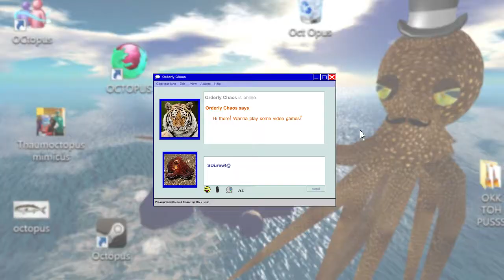ANGRY TIGER DUCK - Qwak (Amiga): Part 4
According to this, the duck's natural enemies are giant surprised fish, huge spiky balls of doom, and Gentleman Octopus disputing Tiggy's skills.

Qwak is a 2D platform/puzzle game developed by Jamie Woodhouse. It was initially released for the BBC Micro and Acorn Electron in 1989 as part of Superior/Acornsoft's Play It Again Sam 10 compilation. An updated and enhanced Amiga version was given a budget release by Team17 in 1993. This update added several new features, including a two player mode and additional levels. The game was re-released on the Amiga CD32 later that year in a double-pack with science fiction shooter Alien Breed.

In 2006, Woodhouse completed development of a Game Boy Advance version of Qwak. Windows, Mac and iOS versions are also available.

The object of the game is to guide a green duck through eighty levels. Fruit and gems can be collected for points, and enemies are eliminated with projectile egg weapons. Progress through the game is earned by collecting gold and silver keys. There are a variety of power-ups also available, including 'chocolate egg' weapons and extra shots.

In addition to the normal-style levels, the challenge levels require the player to complete levels and collect all fruit within twenty seconds.

Upon completion of all eighty levels, the levels are looped.

The Amiga version was awarded 92% and a 'Gamer Gold' review by Amiga Computing magazine.

Wikipedia contributors. Qwak. Wikipedia, The Free Encyclopedia. March 9, 2017, 18:38 UTC.